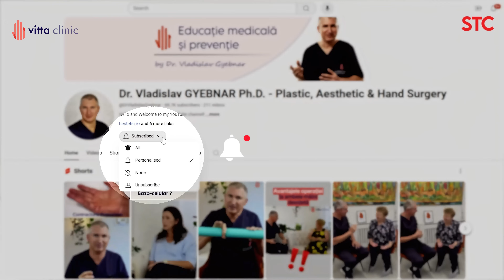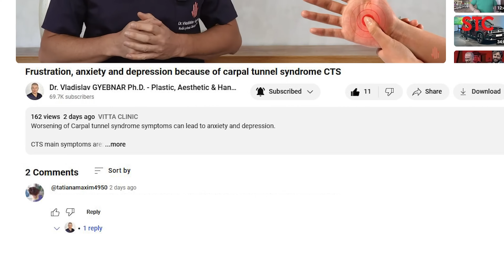STC cu amorțeli și furnicături în mâini, sinteză completă de la Dr. Vladislav Gyebnar - Vitta Clinic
Totul despre STC - sinteză cu trimiteri
Amorțeli și Dureri supărătoare de mâini care se accentuează noaptea? Senzație de arsură în palmă? Tendința de a scăpa lucruri din mână? Află totul despre Sindromul de tunel carpian.
Sunt Dr. Vladislav Gyebnar și îți voi împărtăși din experiența mea clinică despre astfel de suferințe, pentru ca tu să fii cel mai bine informat, și astfel, să poți lua decizii bune.
Recomand, ca oricine suferă de aceste simptome, să urmărească acest video până la capăt. De ce? Pentru a nu-ți pierde timp prețios și bani pe tratamente neadecvate și, cel mai important, pentru a nu-ți pierde sănătatea prin agravarea afecțiunii care provoacă cel mai des aceste simptome: Sindromul de tunel carpian.
Cuprins videoclip:
01:12 Ce semnifică furnicăturile și amorțelile la mână
01:31 Cea mai frecventă confuzie despre aceste amorțeli de mâini
02:21 Pașii de urmat pentru un diagnostic corect și implicit un tratament eficient
03:04 Erori de diagnostic și tratament fără efect la un Sindrom de tunel carpian
03:38 Despre stadiile de severitate a unui Sindrom de Tunel Carpian

Cum stabilim noi la Vitta Clinic, diagnosticul și planul corect de tratament pentru un Sindrom de tunel carpian (STC):

Testimonial video Pacient operat de Sindrom de tunel carpian la ambele mâini în clinici diferite cu abordare, experiență și recuperare complet diferită.